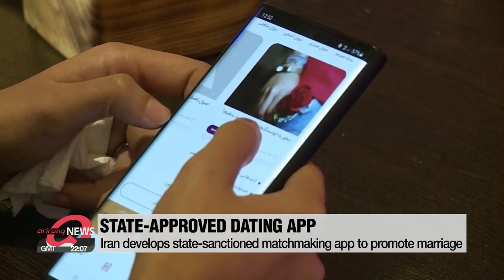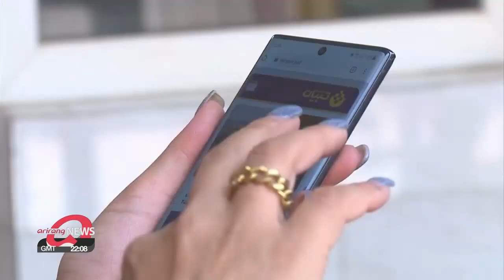Iran develops state-sanctioned matchmaking app to promote marriage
이란 정부 기관, 저출산 우려에 소개팅 앱 출시

Low birth rates are a serious problem for many countries around the globe.
And Iran's government,... also worried about the country's rising age of marriage and falling birth rate ,...has come up with a creative solution,... a dating app.
Young Iranians wishing to find love now have a state-approved option,... called Hadam,...which means "companion" in Farsi.
Although there are concerns about this app,... including displaying the height and weight of female users,... one local resident said it would be a good thing for this app to find its place in the market.

"Young people will likely stop using foreign applications such as Tinder, and if they do they will have to use VPNs."

Hadam is so far the only legal matchmaking app in Iran,... and it requires users to take a psychology test and gives advice for young singles to find their marriage partner.
Iranian media reports say,... Iran's fertility rate stands at about 1-point-7 children per woman and has dropped by some 25 percent over the past four years.

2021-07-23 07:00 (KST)